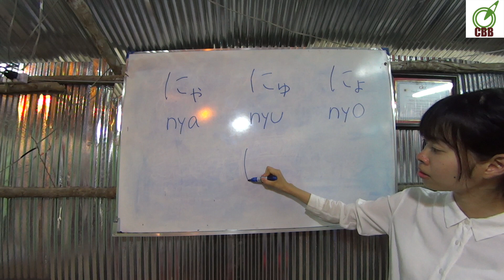”Japanese for Cambodia” にゃ にゅ にょ រៀនភាសាជប៉ុន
このビデオは ”Japanese for Cambodia”　にゃ　にゅ　にょ រៀនភាសាជប៉ុន